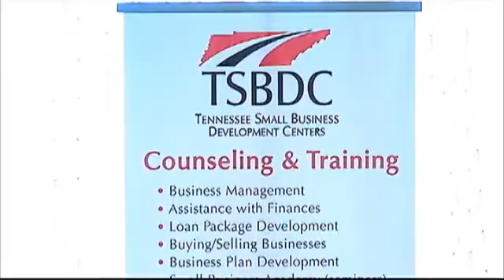Small Businessmen Gather to Hear Sen. Corker